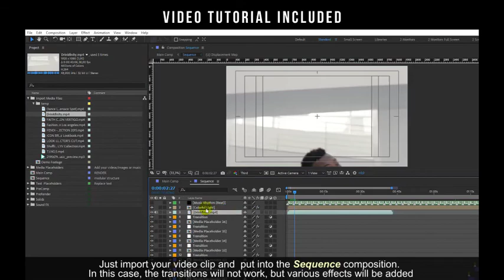Music Video Effects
Glitches (glitch effects) and various visual effects.
Create your intro, opener or Music Video for your film, broadcast design or YouTube.
Automatic generation of glitches and effects. Quick and flexible settings for control.
- You can control the glitches and effects using keyframes in the timeline. So you can sync with your music.
- You can enable Automatic mode. All effects will appear at random times. In this case, you can adjust the probability and frequency(duration) of the glitches and effects. So you can adjust dynamics of your video.
- You can reduce or disable the number of the glitches. Add only the visual effects. Or vice versa. Reduce or disable the visual effects. Add only the glitches (glitch effects).
- The template has a modular structure, so you can easily adjust the duration (maximum duration 5 minutes)